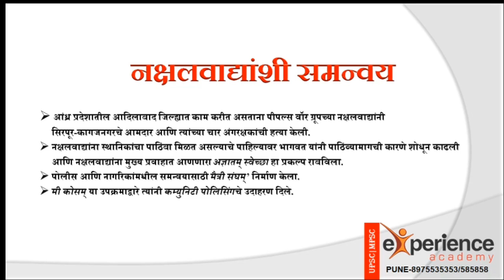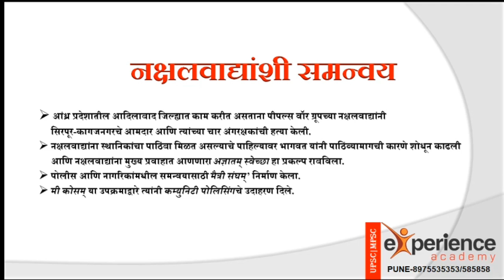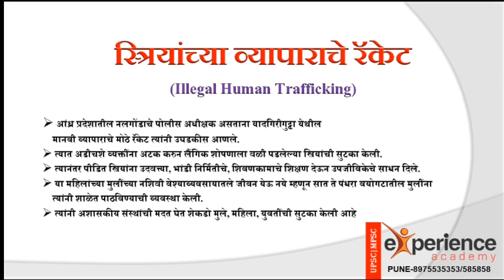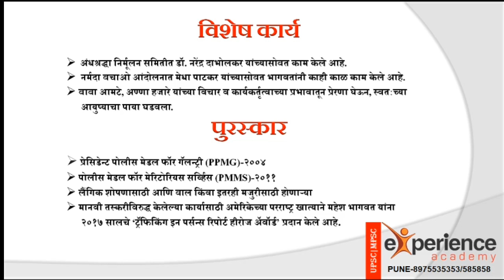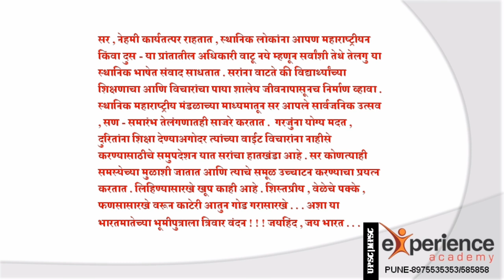IPS MAHESH BHAGWAT SIR UNTOLD STORY FOR UPSC MPSC ASPIRANTS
KNOW YOUR REAL LIFE HERO...HIS ATTITUDE & WORK DONE
IT IS HELPFUL FOR YOUR CIVIL SERVICES PREPARATION